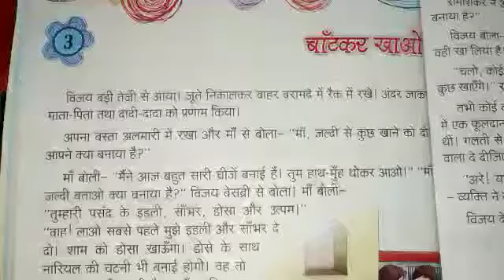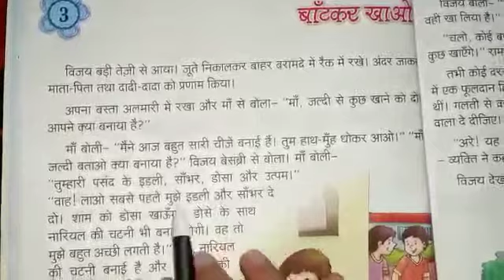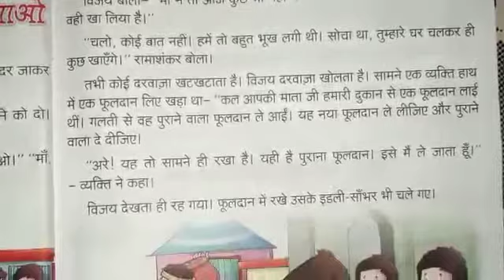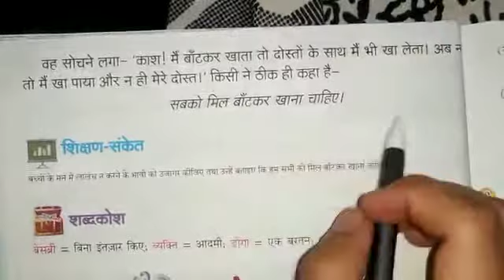Class 2 Hindi Chapter 3 Lecture